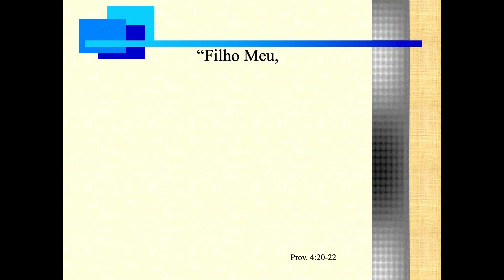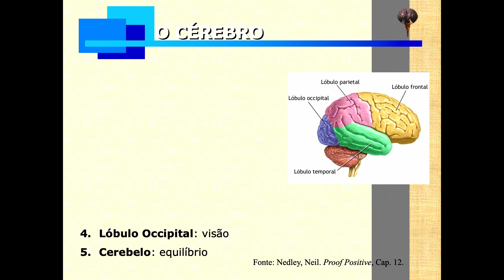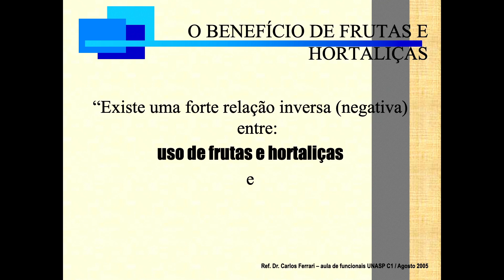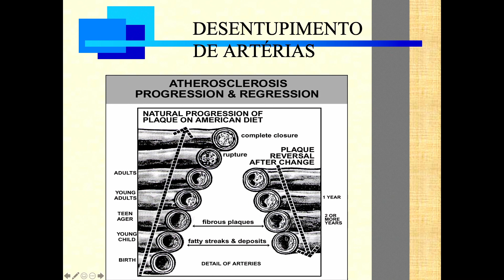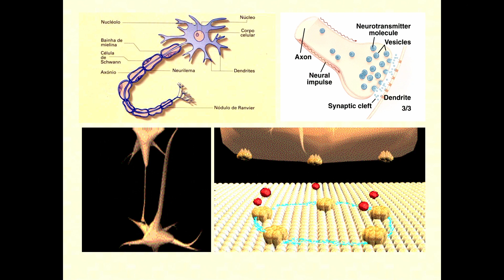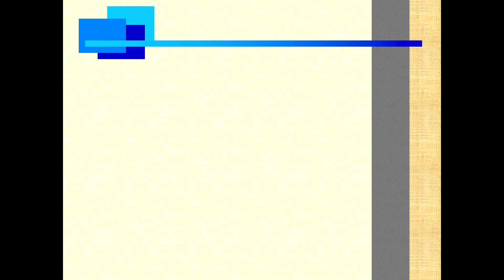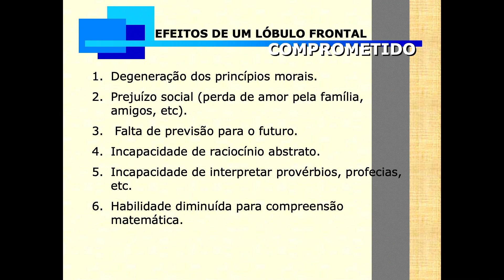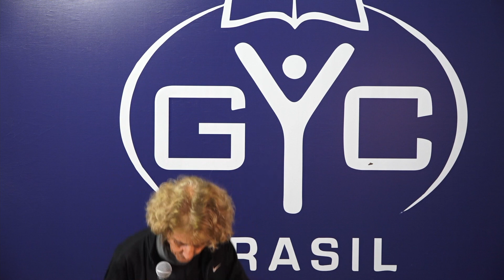“Cuide de Sua Mente” 3/4 – Eunice Vidal – Levanta-te GYC BR/21